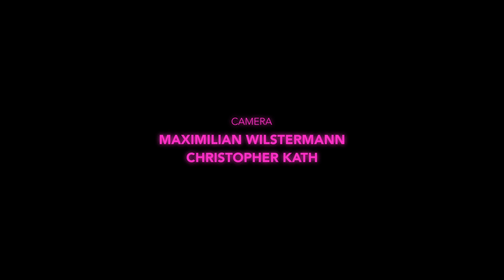BASSI (Official Video)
BASSI Potsdam City Originals
Potsdamer Zeitungsartikel: